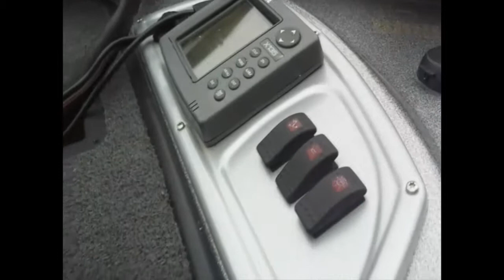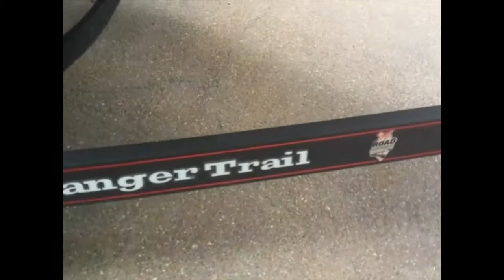2007 Ranger 188VS in Marion, AR